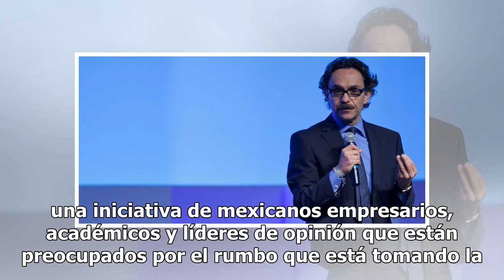Gabriel Quadri inicia proceso ante INE para crear partido político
Con el objetivo de rescatar las instituciones del Estado mexicano, impulsar la educación y acciones para generar empleo, crecimiento económico y combatir la pobreza, la organización “Cambiemos”, que encabeza Gabriel Quadri de la Torre, manifestó ante el INE su intención de formar un nuevo partido po...